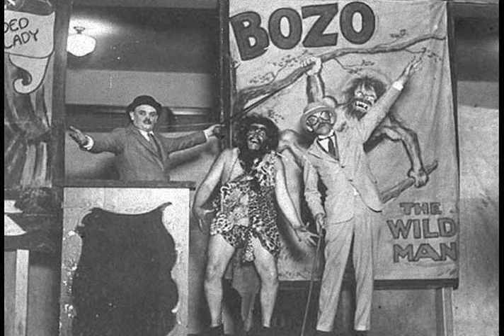Verne Langdon - Carnival Of Souls